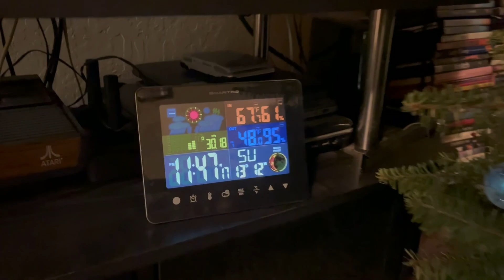Enjoying The Rain | 12.13.2020